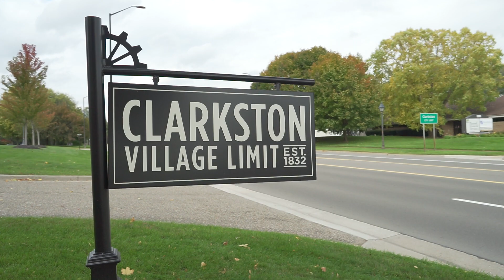Renewal Cares: Detroit Team Joins Community to Fix Home